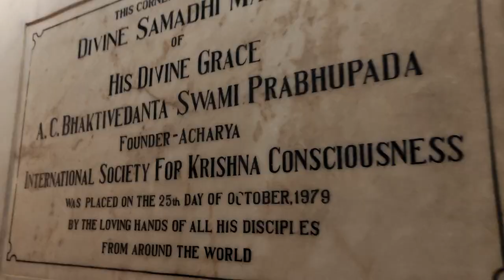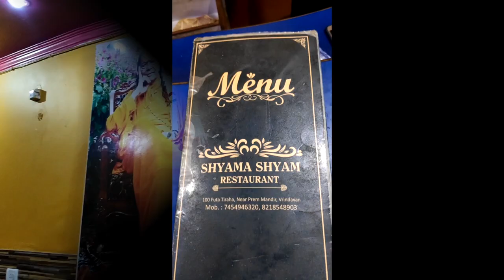Prem Mandir | ISKCON Temple | वृंदावन घूमने का सबसे अच्छा तरीका | How to visit Vrindavan | E2 2022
This is my Vrindavan Budget Trip Part 2 .you can Watch path 1 in link given below

In This Video We are going to Visit Iskcon Temple and Prem Mandir which is most beautiful Temple of kraplu maharaj.

You have to give 2 to 4 hours to watch those temples.
There is no Entry Fee in Both temple but they do not open 12 to 4 pm .

All Videos